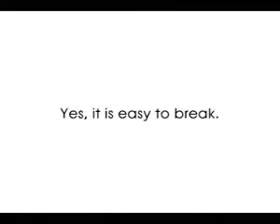HELICE SUPER RESISTENTE PARA #11